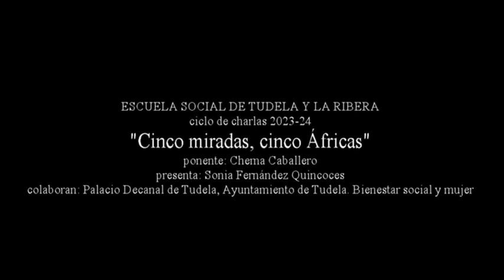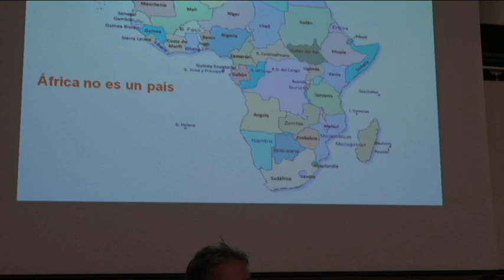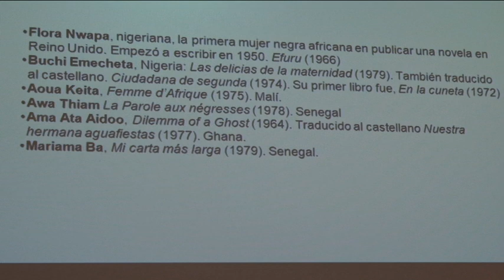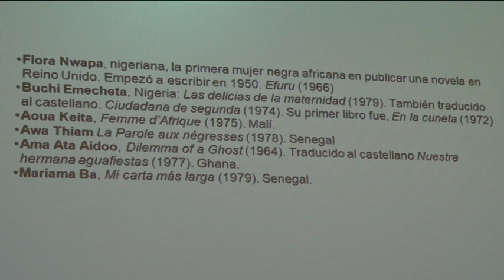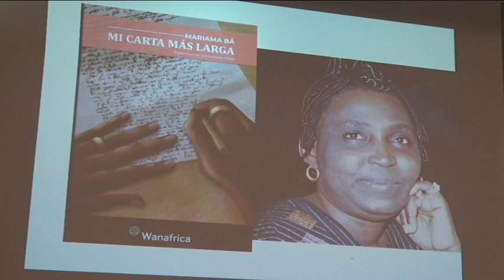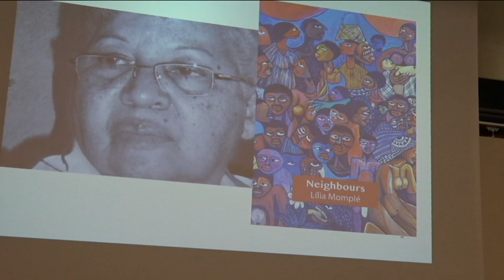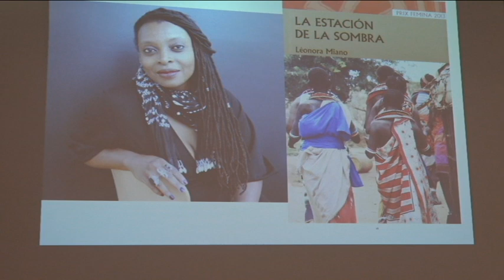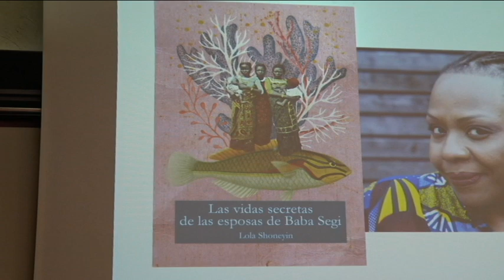Cinco miradas, cinco Áfricas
Charla-coloquio organizada por la Escuela Social de Tudela y la Ribera.
Ponencia: Cinco miradas, cinco Áfricas.
ponente: Chema Caballero. presenta: Sonia Fernández Quincoces
Colaboran: Palacio Decanal de Tudela, Ayuntamiento de Tudela. Bienestar Social